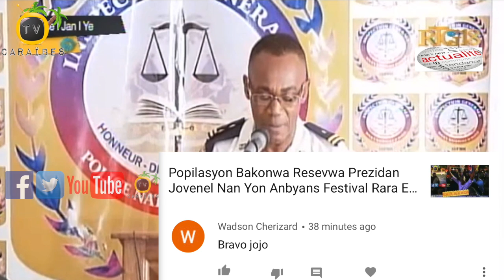IGPNH Ap Pran Sanksyon Kont Polisye Nan Ensidan Kad Konvokasyon Ajan Polis Yanick Joseph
Enspeksyon Jeneral Polis Nasyonal Dayiti anonse lap pran sanksyon kont tout polisye ki konsène nan ensidan ki pase nan lokal IGPNH la Vandredi 7 Fevriye pase a jan règleman enteryè enstitisyon an egzije sa

Dirijan Aksyon Entènasyonal Pou Dwa Moun yo kondane ensidan ki rive nan IGPNH la nan dat 7 Fevriye 2020 an nan kad konvokasyon ajan polis Yanick Jospeh